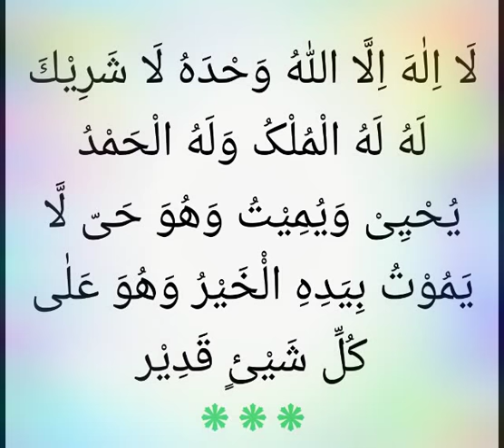Market ya Baazaar mein jaane ki dua. Hisnul muslim Mo'min ka Hathyaar salfi azkar hifazat rahmat